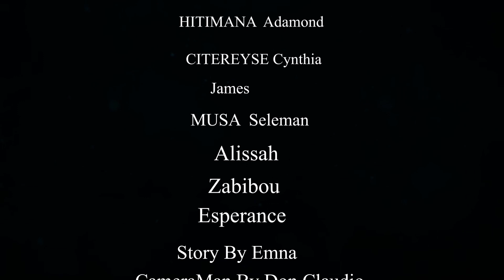BIZOZA FULL MOVIE BITAMA NA SIMONI INO FILM IRIGISHA NIYURUKUNDO AHO IKWEREK URUKUNDO NYARWO